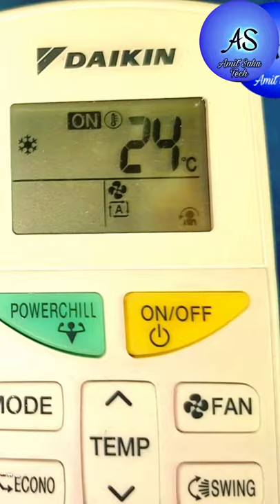How to Set COANDA Mode in Daikin AC | Daikin AC Remote Control Setting Hindi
This Video is about How to Set COANDA Mode in Daikin AC Remote and What is Coanda mode and told about  Daikin AC Remote Settings in Hindi
इस विडियो में देखें किdaikin ac में Coanda मोड़ कैसे सेट  करें और रिमोट सेटिंग की जानकारी

Meco Energy Meter
(Power Meter for Electric Consumption Test) by Meco Meters Pvt Ltd

Purchase Links for 1 Ton Best Budget Inverter AC

Daikin 1 Ton 3 Star Split AC (ATL35TV16 White) Non Inverter

Daikin 1 Ton 3 Star Inverter Split AC (Copper ATKL35TV White)

Samsung 1 Ton 4 Star Inverter Split AC (Copper AR12AY4ZAPG White)

Carrier (1.0T) Durafresh Nxi 12K 3 Star Inverter AC with PM 2.5 Filter

Purchase Links for 1.5 Ton Best Budget Inverter AC

Samsung 1.5 Ton 4 Star Inverter Split AC (Copper AR18AY4YATZ White)

Panasonic 1.5 Ton 3 Star Inverter Split AC (Copper CS/CU-KU18WKY-1 White Eco Tough Casing)

Godrej 1.5 Ton 3 Star Split AC (Copper Anti Bacterial Filter 2020 Model GSC 18NTC3-WTA White)

TCL 1.5 Ton 3 Star AI Ultra-Inverter Split AC (Copper Vitamin C Filter 2021 Model TAC-18CSD/EV3S

Whirlpool 1.5 Ton 3 Star 2020 Split AC with Copper Condenser (1.5T NEOCOOL 3S COPR White)

channel and click on the bell icon to get the notifications on new video.
If you have any questions or want to request a video idea just leave a comment on any videos.